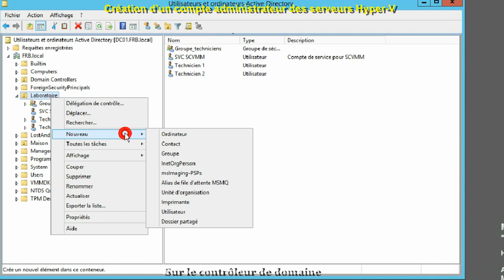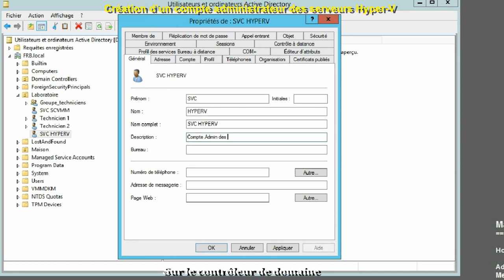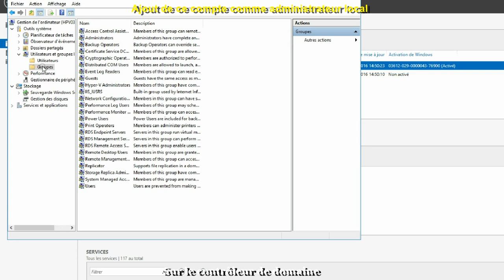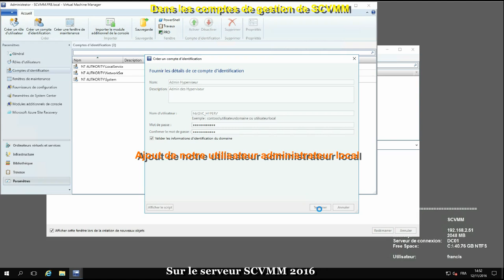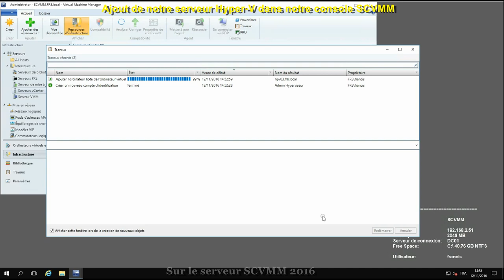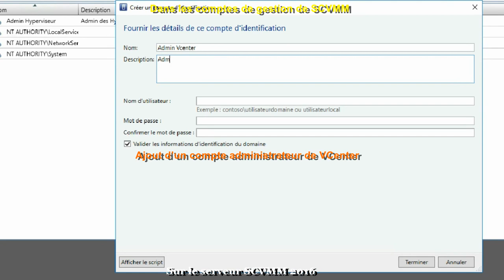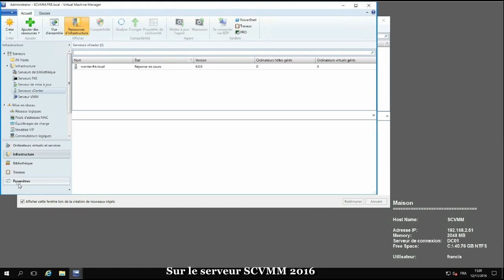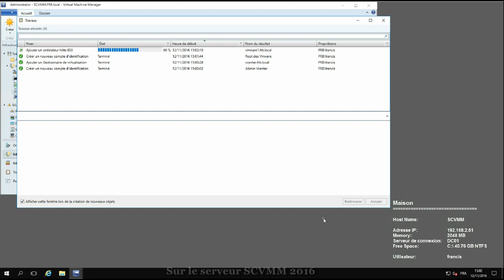SCVMM 2016 Ajout d'hotes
Nous allons découvrir comment ajout un Hote hyper-v dans notre console SCVMM 2016. Apres nous verrons comment ajouter un serveur Vcenter et un hote VMware.